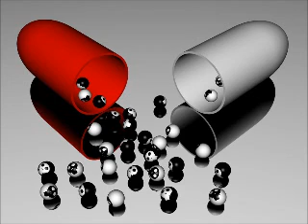DJ Beauty - Live Mix @ Kazantip Afterparty Summer 2007